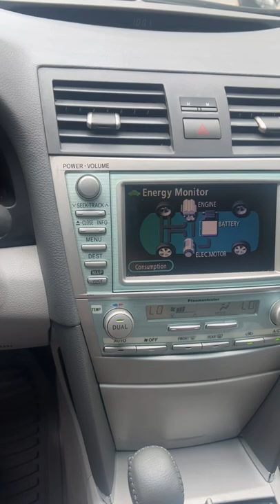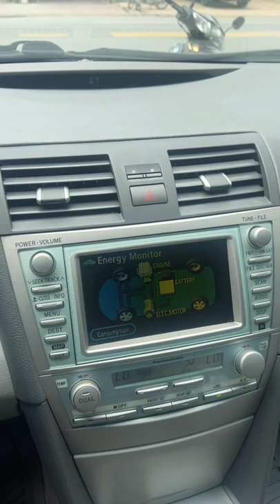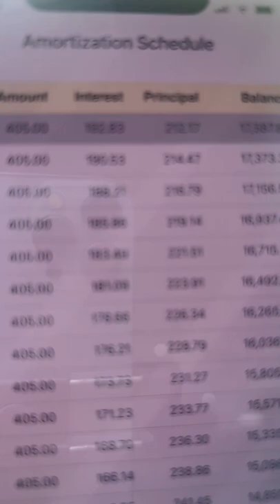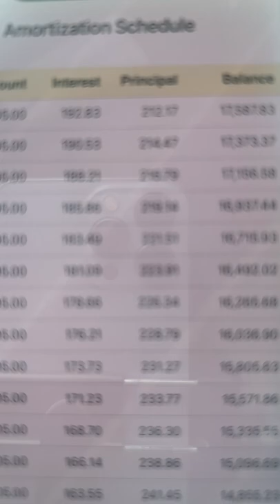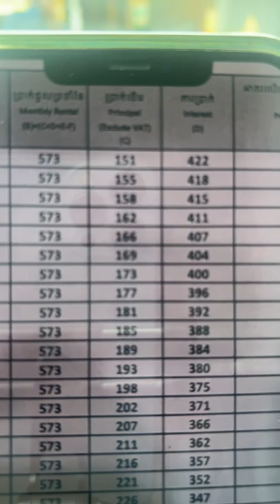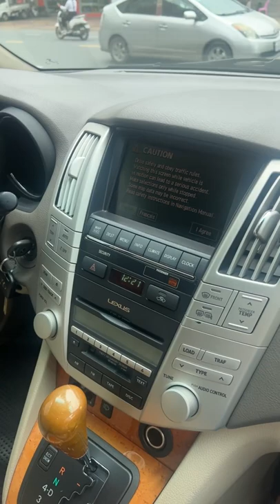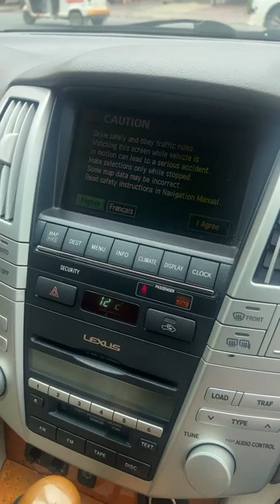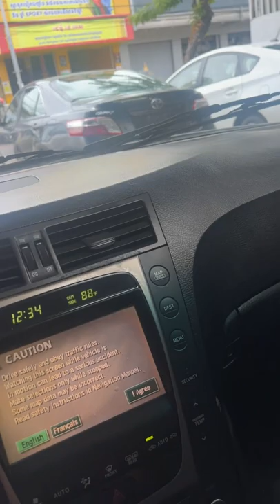🚘 🚘🚘 Camry Pruis RX330 👍 រំលស់ការប្រាក់ទាបបំផុត Prime Auto Import 189 Facebook